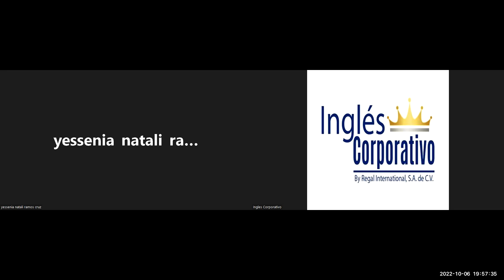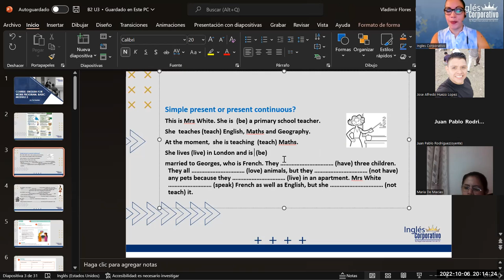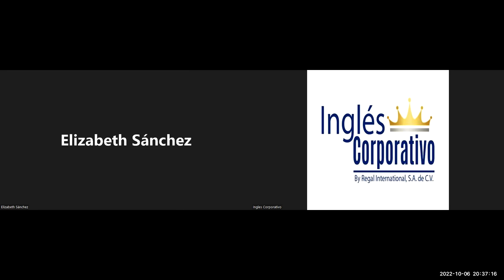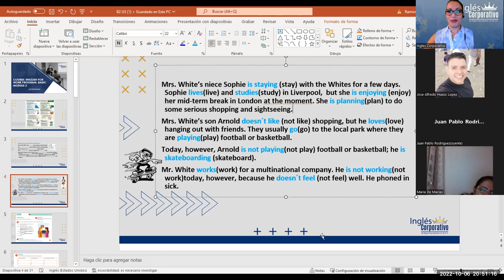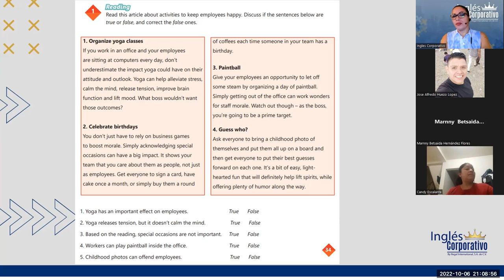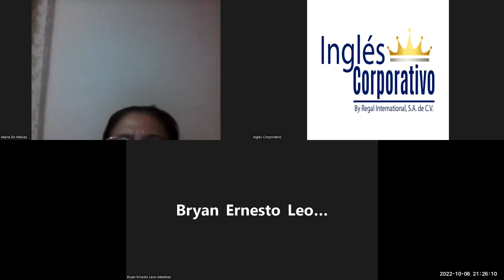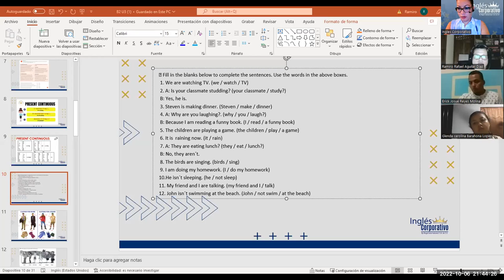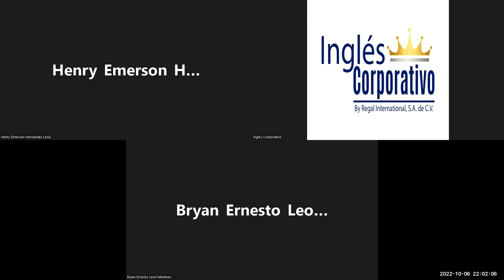Inglés Corporativo-6-10-2022 Simple present vs present continuous.